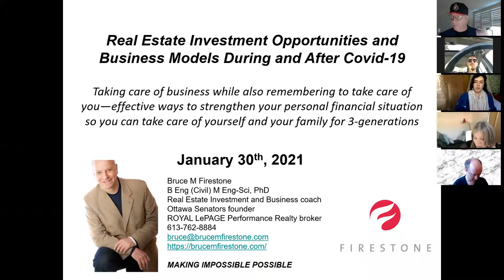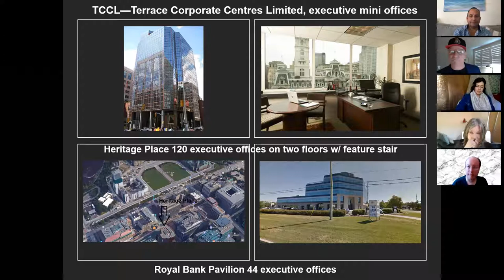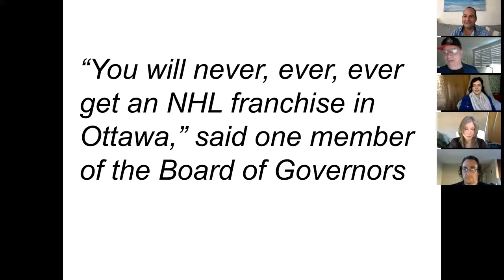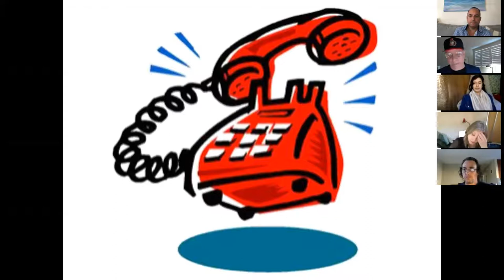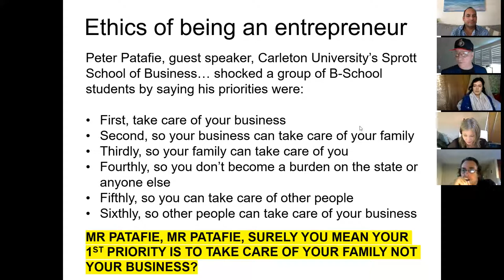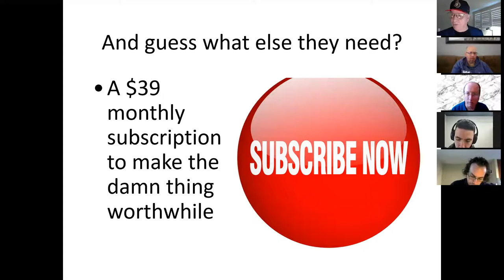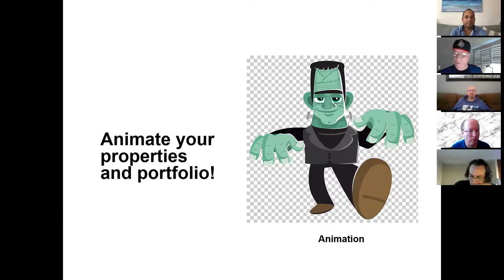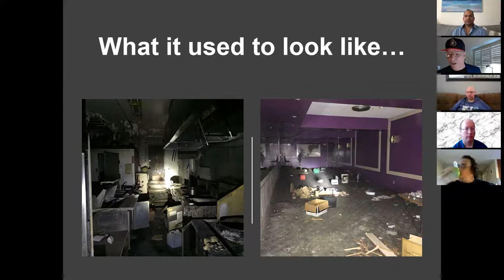Mike Wolf & Bruce Firestone: Real Estate Investment Opportunities & Biz Models Before/After Covid-19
Taking care of business while also remembering to take care of you—effective ways to strengthen your personal financial situation so you can take care of yourself and your family for 3-generations

By Bruce M Firestone, PhD

Bruce’s personal tale of winning and losing
Winning an NHL expansion franchise—the Ottawa Senators story
How Prof Bruce got his start in real estate—roller disco rinks!
MBWA, management by wandering around
Commissioner Gary Bettman centralizes NHL ops in NYC
The power of real estate—refinancing and pulling out tax-free cash

What Bruce did included:

• Shopping plazas, Dunrobin Village Plaza…
• Office buildings, Royal Bank Pavilion, Mallorn Centre…
• Land development, new subdivisions
• More than 1,200 towns, singles, condos
• Blue Heron Storage Corporation
• Terrace Corporate Centres Limited, executive mini offices
• created his own  waterfront property too
• OBJ/OBN

What does Toronto have that Ottawa doesn’t?
Toronto Make Beliefs

“NHL is ready for expansion again,” Bruce says
Randy Sexton, MBA, “Let’s do it!”
Cyril Leeder, CA, “How much is it going to cost?”

A simple plan

“You will never, ever, ever get an NHL franchise in Ottawa,” said one member of the Board of Governors

The three quickest ways to get poor are:

1. GET DIVORCED
2. BUY A HORSE RANCH
3. BUY AN NHL TEAM

Ethics of being an entrepreneur
Peter Patafie’s story & business model

Happy Buddha, combining this with that
Online psychic platform anyone?

Anyone want a $2,000 mirror and $39 per month subscription?
Lululemon

Shaddilac Workspaces

What to do with an old barn built circa 1990s?

Animate your properties and portfolio!
What to do with $40K?
Microsuite, a simple effective animation (about 300 sq ft)

Main street makeovers

Prof Bruce

Bruce M Firestone, B Eng (civil), M Eng-Sci, PhD
Real Estate Investment and Business coach
Ottawa Senators founder
ROYAL LePAGE Performance Realty broker

• MAKING IMPOSSIBLE POSSIBLE
• FREEDOM VIA REAL ESTATE INVESTMENT AND PB4L, PERSONAL BUSINESS FOR LIFE
• FEHAJ, FOR EVERY HOME A JOB, FEJAH, FOR EVERY JOB A HOME
• MAKE YOUR HOME WORK FOR YOU, INSTEAD OF YOU WORKING FOR IT
• HIGHER ROI NOT JUST FOR OWNERS AND INVESTORS, BUT FOR TENANTS, GUESTS, VISITORS, NEIGHBORHOODS, COMMUNITIES, TOWNS, VILLAGES, CITIES AND THE ENVIRONMENT TOO